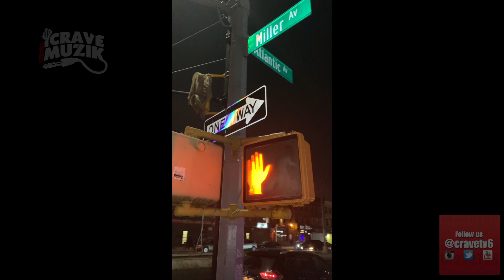East New York Own @pretty.boi.g Street series pt 1#EASTNEWYORK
PRETTY.BOI.G East New York Own Street series pt 1 Talking about why he fell back for a little bit and be ready for his major comeback!!!